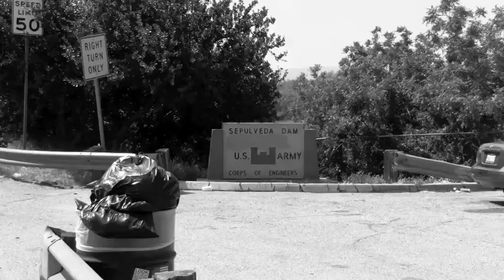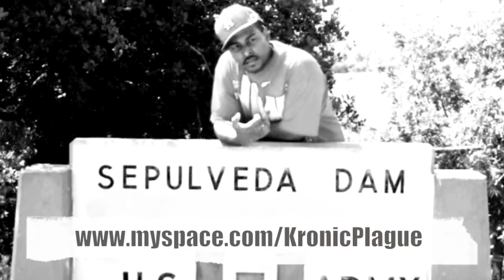Kronic Plague - Behind The Scenes of Photoshoot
behind the scenes footage of a photoshoot with Cee Knowledge taken by Loot of Double Dosage.
song is Kombat by the Native Guns feat KP